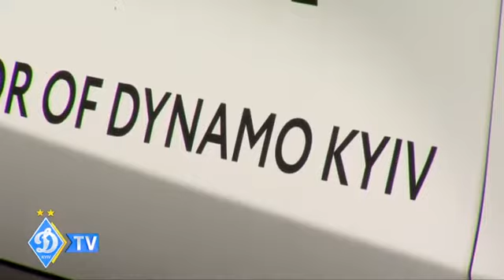Winner Automotive – офіційний спонсор ФК «Динамо» Київ